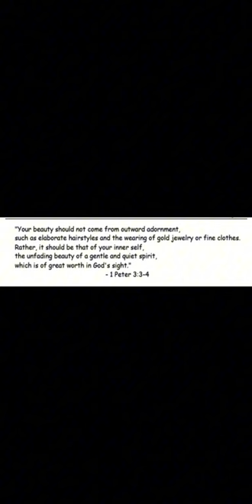Cephalopodd - "You don't have to feel pretty."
Value character more than appearances.
Bible
cephalopod
character
cyclops
gold
heart
importance
inside
octopus
pink
tangerine
verse
cecealia
inner-beauty